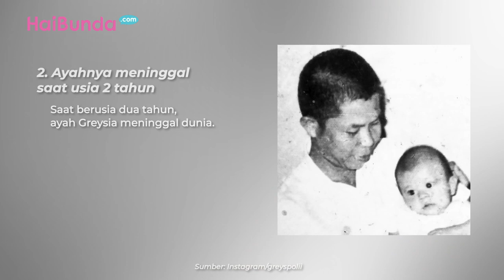5 Fakta Masa Kecil Greysia Polii, Dari Pakai Raket Tripleks Serta Juara Bareng Liliyana Natsir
Sejak kemenangannya pada Olimpiade Tokyo 2020 untuk cabor bulutangkis bersama Apriyani, kisah Greysia Polii tak hentinya dibicarakan.

Pasalnya, kesuksesan Greysia saat ini diraih dengan kisah yang penuh perjuangan sejak ia masih kecil. Berikut adalah lima fakta mengenai masa kecil Greysia Polii...